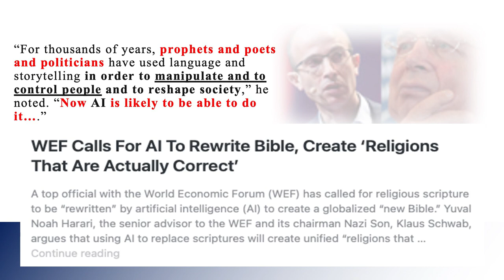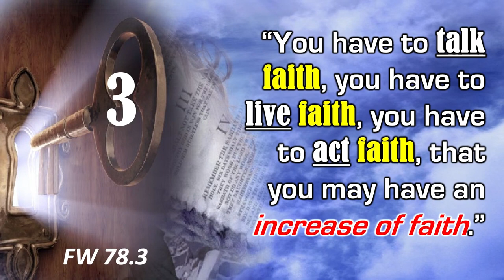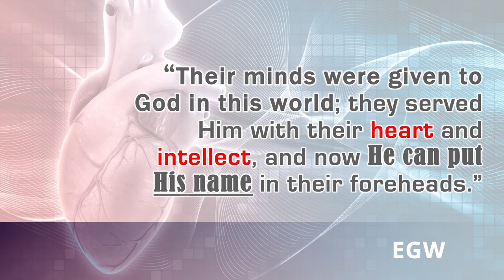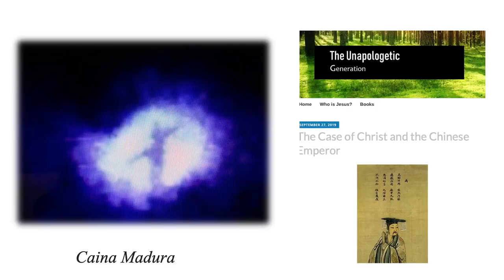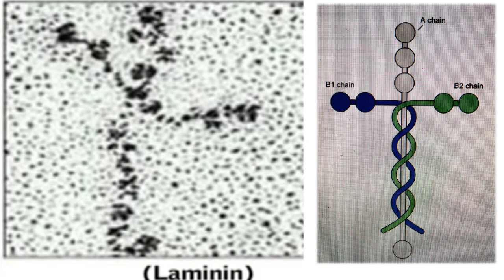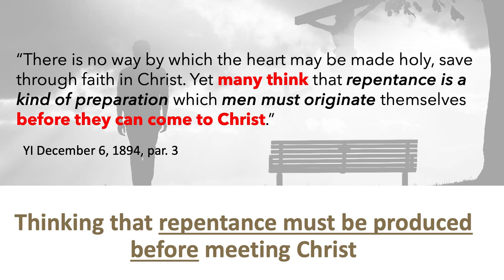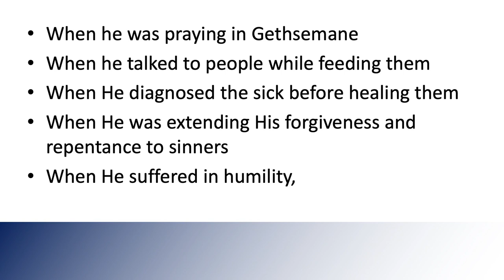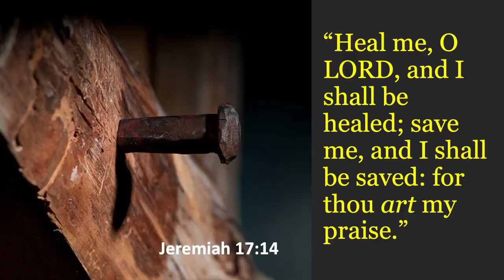Open for Me, Let Me in Please - Liviu Tudoroiu